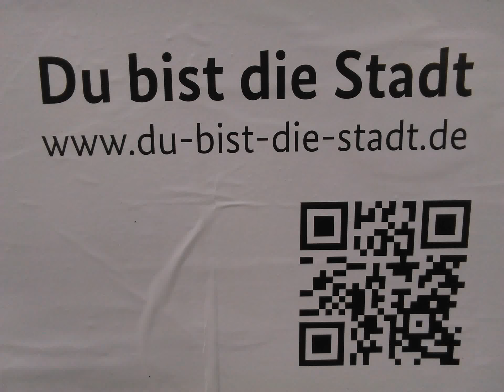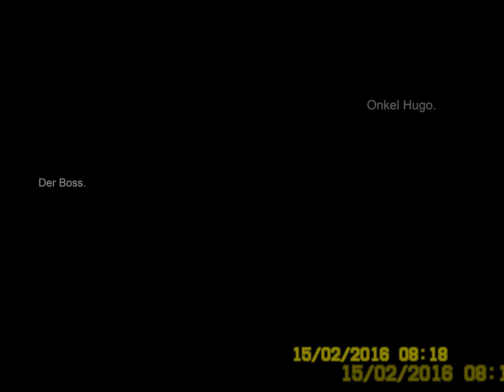Projekt Thüringer Waldbahn XXL (Projektvorstellung)